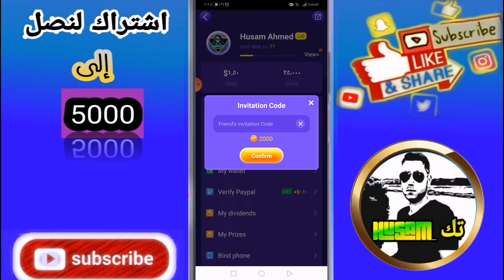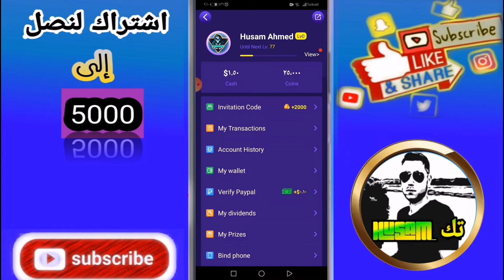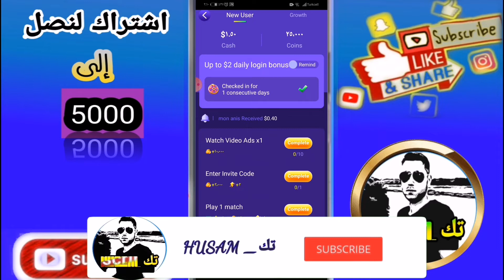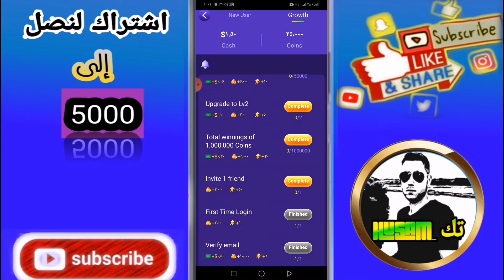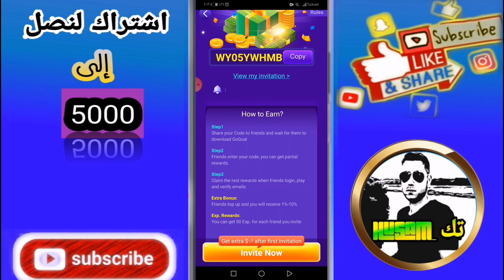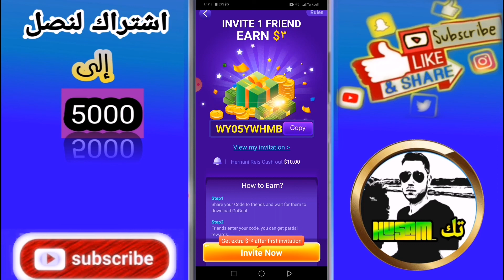تحديث اسطوري في تطبيق GoGoal لن تتوقع كيف أصبحت طريقة الربح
اصداقائي بتمنى دعمكم بالاشتراك بالقناة ولايك تحفيزي لنا لنستمر بنشر المزيد اتعبت كتير وانا اصور الفيديو وانشالله انتو ما تقصروا ورح اعلمكم كيف تنهوا العروض الاخرى بإذن الله تعالى🌹🌹🌹

الكود لربح 2000 كوينز 👈👈W76TTDSDW

قناتنا مختصة في مجال الربح من الانترنت بكل الطرق والوسائل التي يمكن الربح منها سواء ربح بطاقات غوغل بلي مجانا او ربح مال للبايبال او شحن الالعاب...
                         ⭐يمكنك متابعتنا⭐
لايكي ⇚  like

         ⭐⭐⭐كلمات مفتاحية⭐⭐⭐

استراتيجية ربح 20$ من clipclaps#
اكواد لبطاقات قوقل بلاي
ربح بطاقة قوقل بلاي مجانا
الربح من الانترنت
ربح المال
بوبجي موبايل
pubg mobile
عروض بوبجي موبايل
صناديق مجانية
لعبة بوبجي موبايل
شحن رويال باس مجانا
تفتيح بكجات
بطاقات جوجل بلاي مجانية 2020 ربح 17 بطاقة امام اعينكم و شحن جواهر الفاتحون و مفاجئة سارة للمتابعين
ربح بطاقات جوجل بلاي بضغطة واحدة
ربح بطاقة جوجل بلي 25$ مجانا اقسم بالله لحقوها قبل ما تنسد الثغرة
كيفية ربح بطاقة Google Play مجانا/2020 دولار امريكي 2020
كيفية ربح بطاقة جوجل بلاي مجانا 2020
ربح بطاقة جوجل بلاي مجانا 25 دولار أمام أعينكم
أفضل برنامج ربح بطاقة قوقل بلاي مجانا / 2020
أفضل موقعين للحصول على بطاقة جوجل بلاي مجانا ! رصيد جوجل بلاي مجانا 2020
والله فرصتك للربح بطاقة جوجل بلاي مجانا وبدون جهد لا تضيع الفرصة /شاهد الفيديو تم أحكم
تطبيق جديد للحصول على بطاقات غوغل بلاي مجانية و شحن الألعاب و شراء VORTEX
طريقة ربح بطاقات جوجل بلاي يوميا بطاقة جوجل بلاي مجانا مشحونة
بطاقات جوجل بلاي مجانا مصر
بطاقات جوجل بلاي مجانا مهكرة
بطاقات جوجل بلاي مشحونة مجانابطاقات جوجل بلاي مشحونة مجانا 2020
بطاقات قوقل بلاي سعودي مجانا
بطاقات قوقل بلاي مجانا بدون برامج
بطاقات قوقل بلاي مجانا بدون برامج 2020
بطاقات كوكل بلي عشوائية